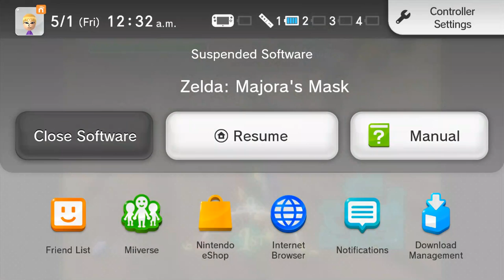Watch Me Playing a Great Game